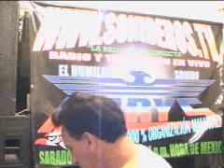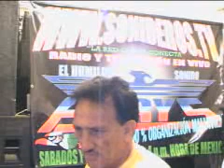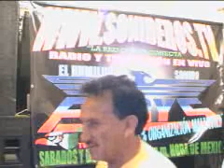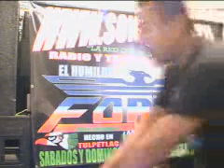CUMBIA REYNA Clasicota.wmv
OTRA CLASICA Y ESTA BARBARA